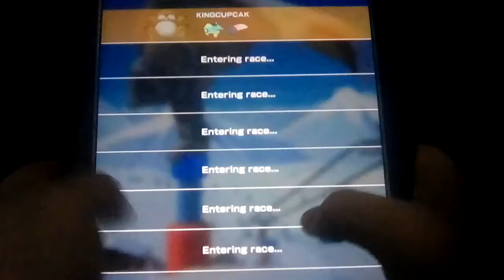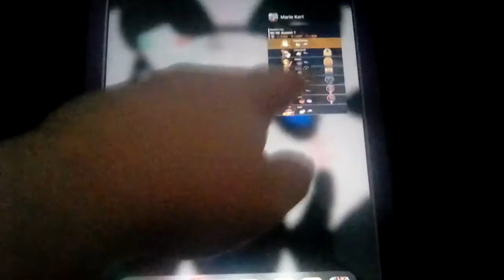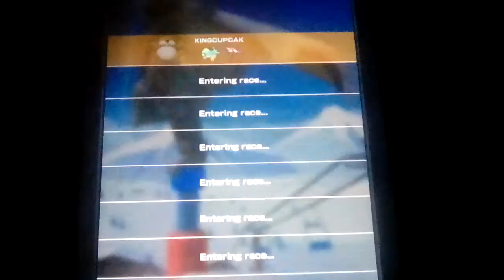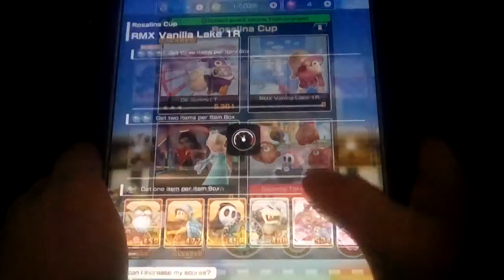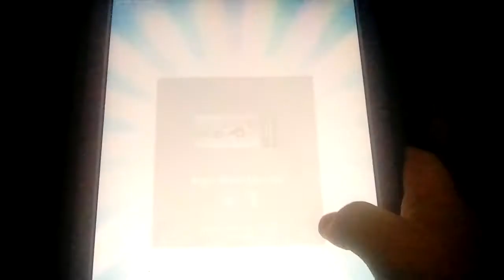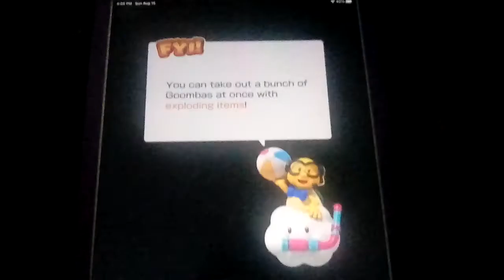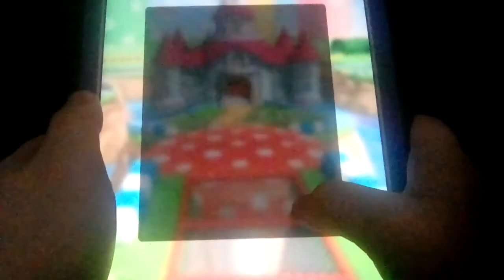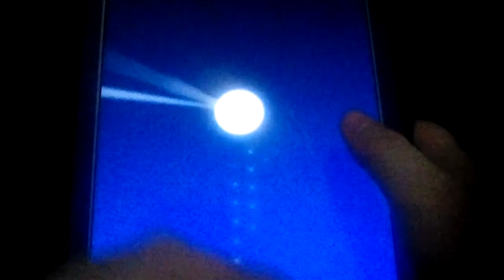Let's play Mario Kart Tour Part 44: Rosalina Cup